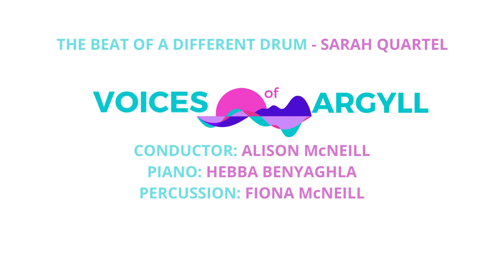The Beat of a Different Drum - Sarah Quartel performed by Voices of Argyll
Voices of Argyll perform "The Beat of a Different Drum" by Sarah Quartel.
Alison McNeill - conductor
Fiona McNeill - drum
Hebba Benyaghla - piano

Filmed in Ardkinglass Estate and Inveraray Castle by ALFI Studios.